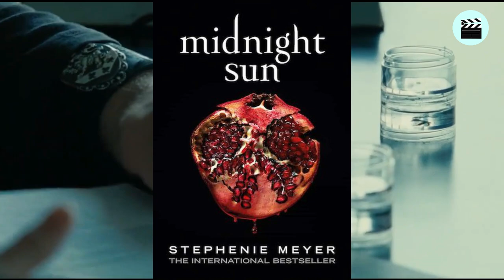LA PERSPECTIVA DE EDWARD EN CREPUSCULO | La parte que NO viste